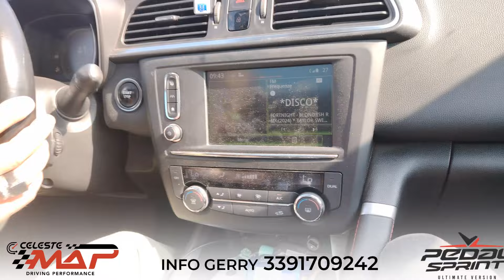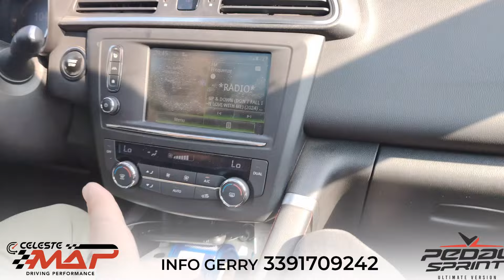Pedal Sprint - Renault Kadjar 1.5 dci 109cv automatica "diamogli uno Sprint"